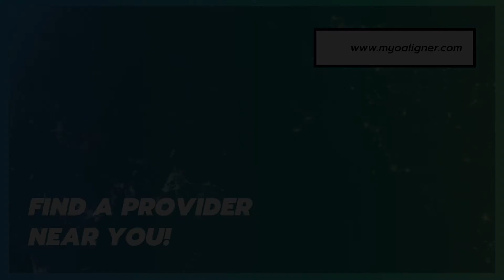Get Ready For Summer With Myoaligner!